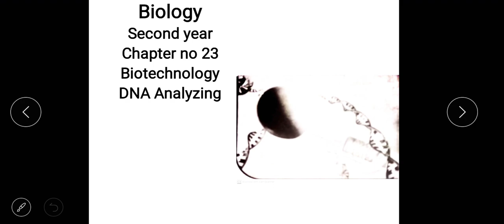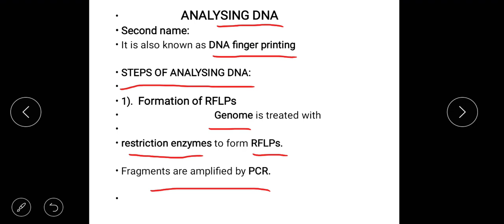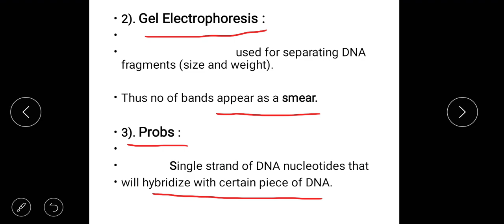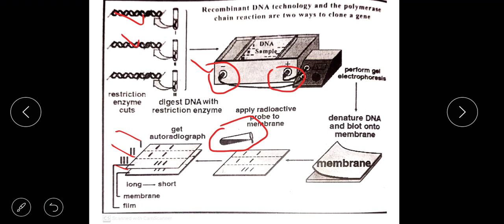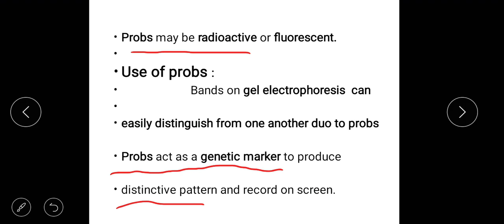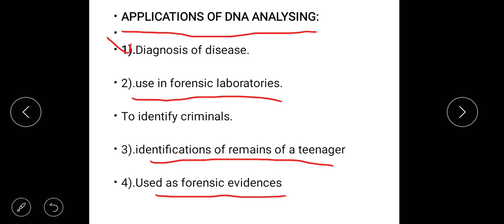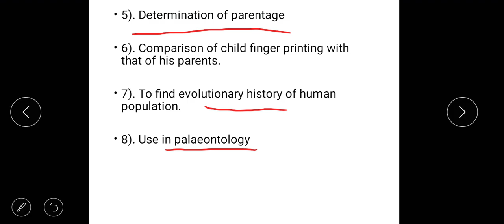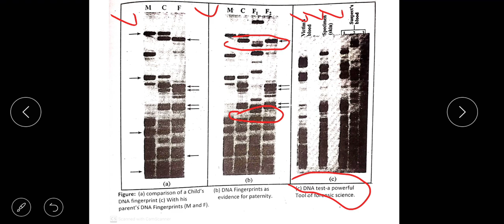Fsc biology 2nd year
Ch 23
Biotechnology
DNA analyzing
DNA fingerprints